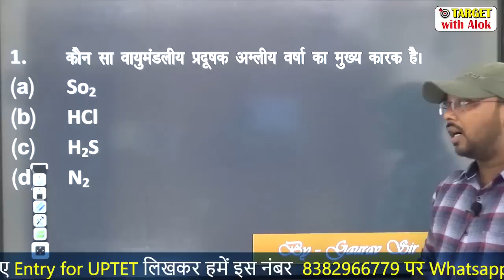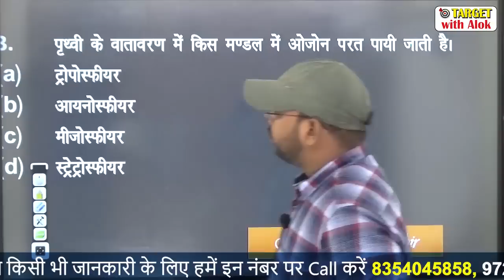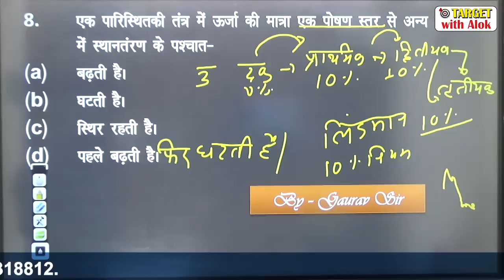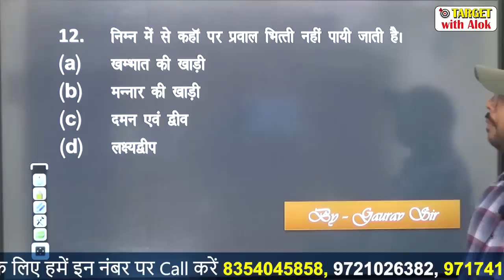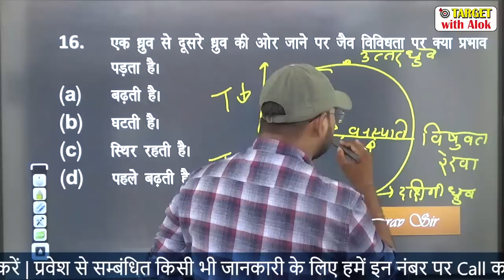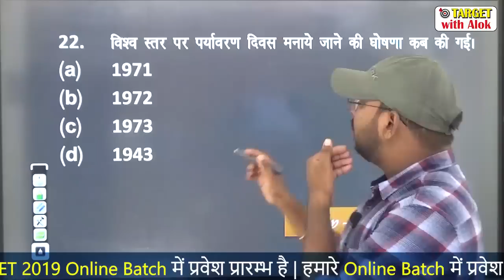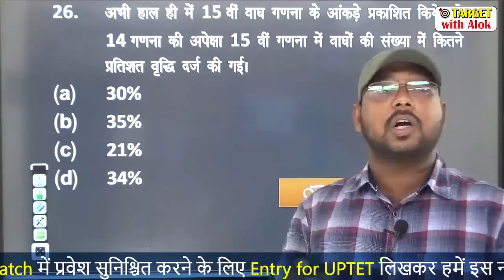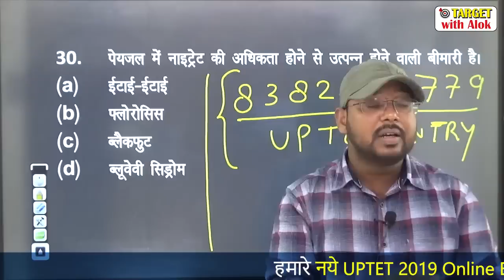UPTET।। भूगोल एवं पर्यावरण ।। Imp Question Practice Set -1..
इस लिंक पर क्लिक करके आप भूगोल एवं पर्यावरण  के प्रश्नों को डाउनलोड करें